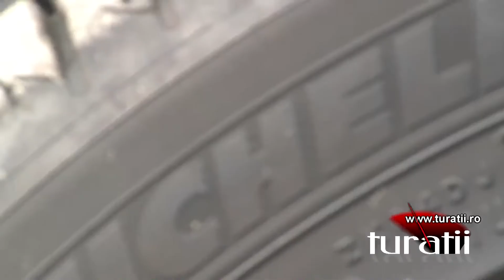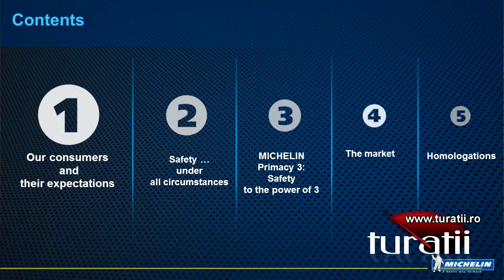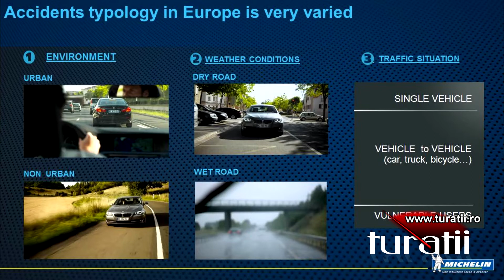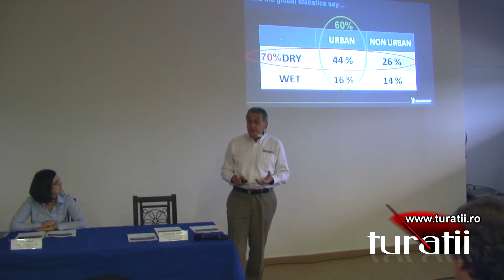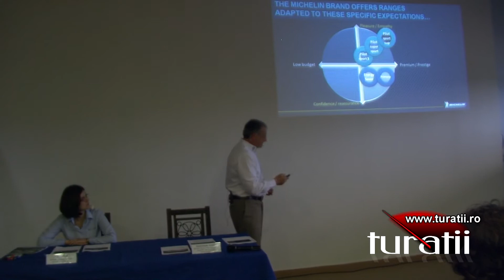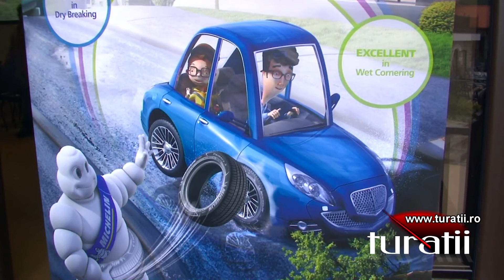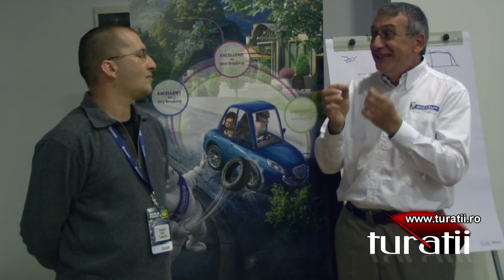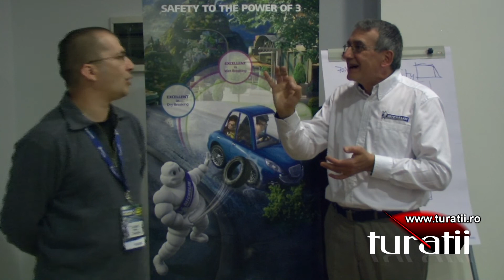Michelin Primacy 3 Safety Trip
Michelin Primacy 3 Safety Trip, Bucharest-Arbanasi, 10-11 may 2012. For comments, more details, pictures and videos